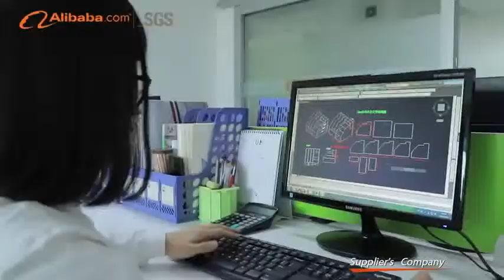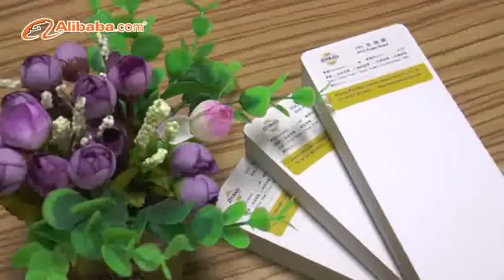pvc sheet process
JINAN JINBAO PLASTIC CO., LTD was set up in 1996, located in beautiful spring city--Jinan city, Shandong province, China.Jinbao factory Professional produce pvc sheet.Our products are used in 108 countries.Jinbao factory recruits global brand agents.